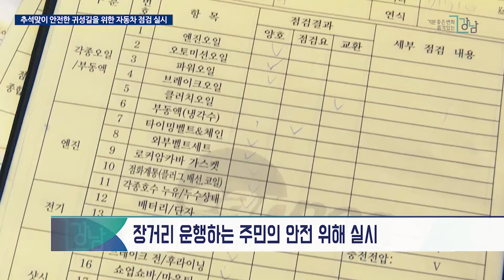추석맞이 안전한 귀성길을 위한 자동차 점검 실시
강남구와 서울자동차전문정비조합 강남구지회가 추석을 맞아 주민의 안전운행을 돕기 위해 지난 28일 오전 9시 30분부터 오후 5시까지 구청 주차장에서 자동차 무상점검 서비스를 실시했습니다.

점검은 수입차를 제외한 강남구민과 구청 방문의 승용차와 소형자동차를 대상으로, ▲타이어 공기압, 배터리 충전상태 등 자동차 종합진단 ▲윈도브러시, 워셔액, 각종 전구류 점검 및 무상교환 ▲ 자동차 정비 상담 등이 이루어졌는데요.

무상 점검 서비스는 고향을 찾아 장거리 운행을 하는 주민의 교통안전을 위해 강남구지회에 소속된 정비요원 50명이 점검에 필요한 각종 장비를 갖추고 정비ㆍ점검은 물론 자동차 관리 요령도 안내했습니다.

강남구는 구민의 안전한 귀성길을 위해 매년 추석맞이 자동차 무상 안전 점검을 실시하고 있는데요. 이번 추석 명절 또한 자동차 사전 안전점검으로 편안하고 안전한 고향길을 위해 실시했습니다.